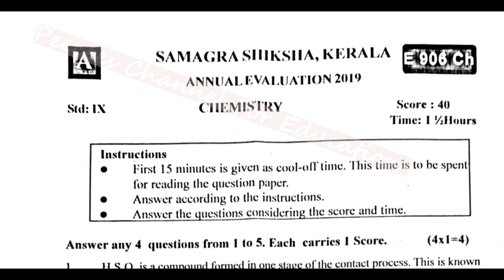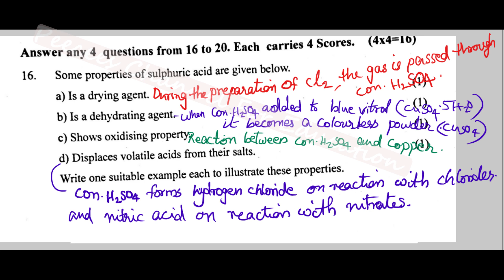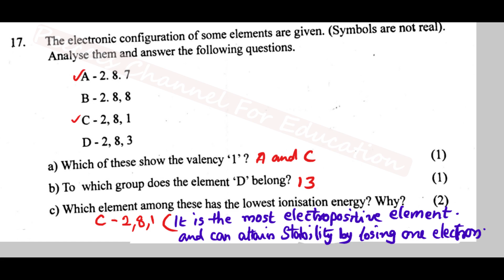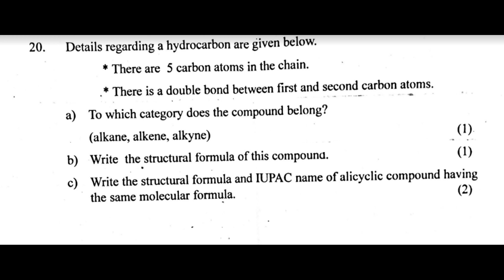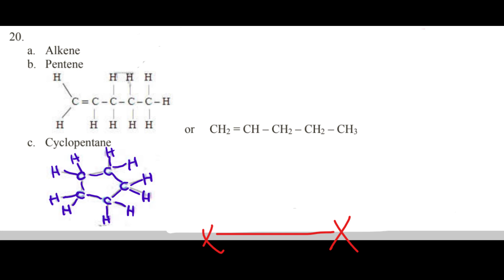CLASS 9 /CHEMISTRY ( ENG)/ ANNUAL EXAM 2019 QUESTION PAPER WITH ANSWERS / KERALA / PART 2